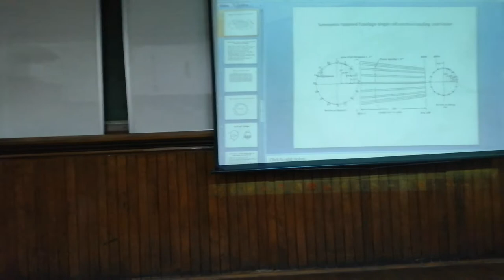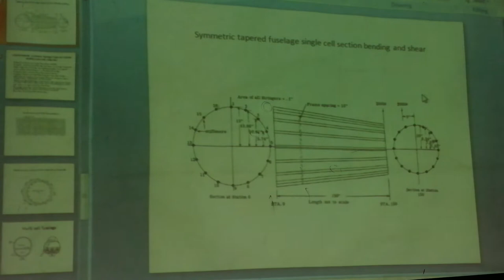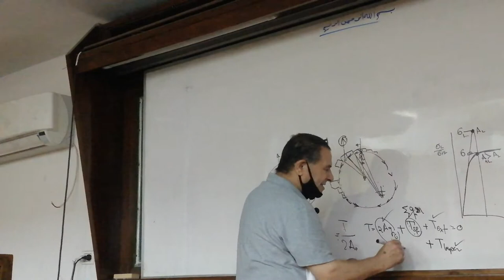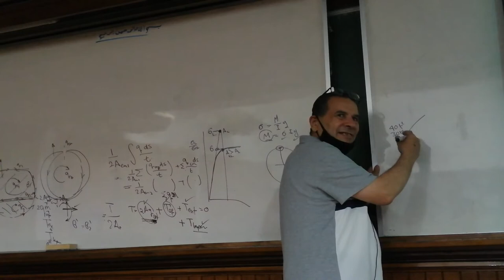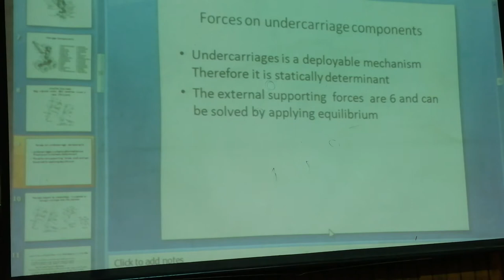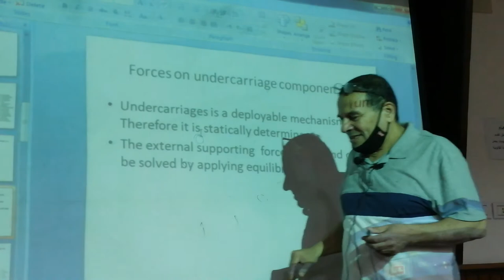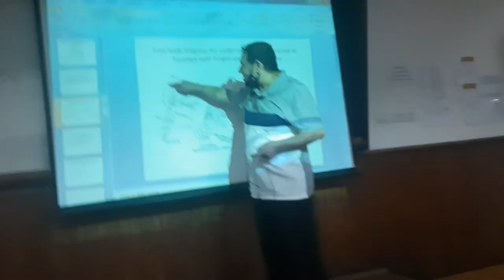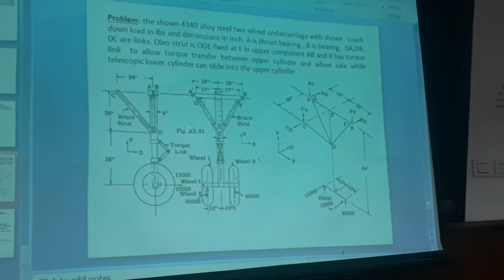AER 403B Lec 7 Part 1